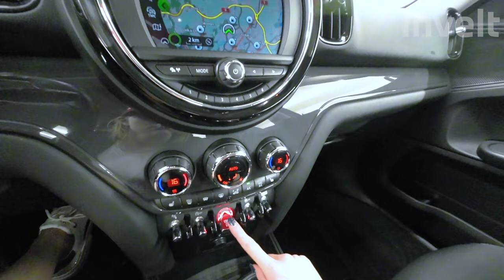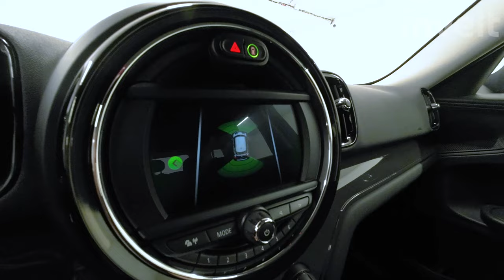MINI Cooper | BMW invelt Praha a Plzeň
MINI Cooper je největší a nejprostornější MINI. Velikost zavazadlového prostoru je 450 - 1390 litrů, což dělá z tohoto MINI vozu dobrého partnera do každé situace. Objem motoru 1 499 ccm3 a výkon 100/136 kW/HP zvládne bez problému všechny nástrahy cesty. Prostorný interiér Látka Firework pojme bez problému 5 lidí. Barva Metalický lak Iceland Blue (modrá) je pro MINI typická a potěší každého UK klasika.